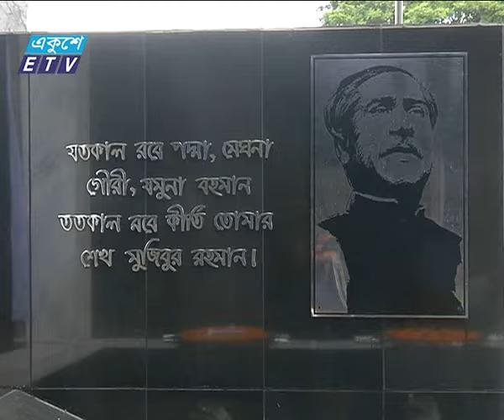Mujib Killer News Ekushey Television Ltd 12 08 2015